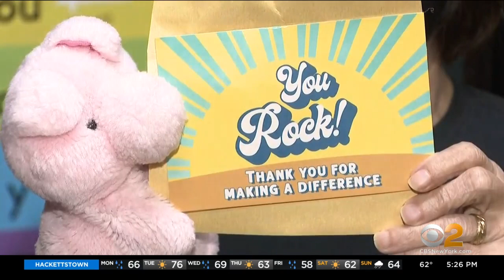Students Show Support For Teacher Appreciation Week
Whether virtually or in person, teachers across the Tri-State Area stepped up throughout the pandemic to ensure our kids kept learning. CBS2's Vanessa Murdock reports.